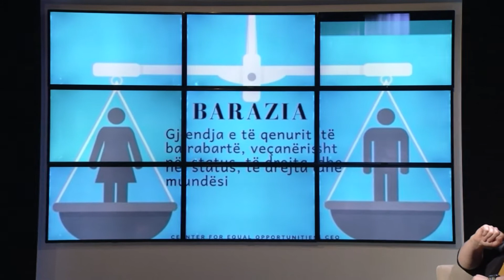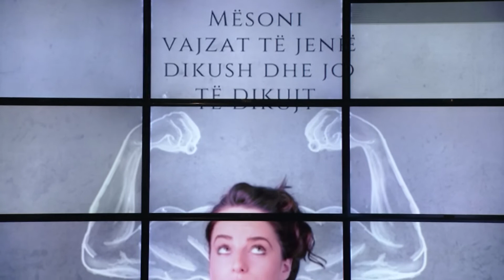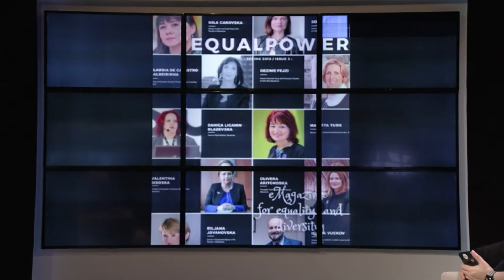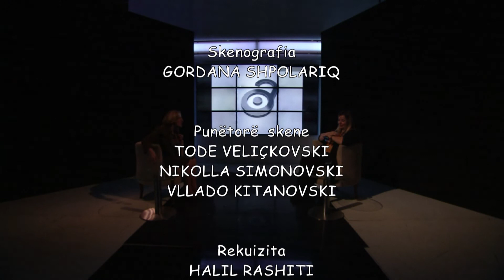OPEN GEZIME FEJZI